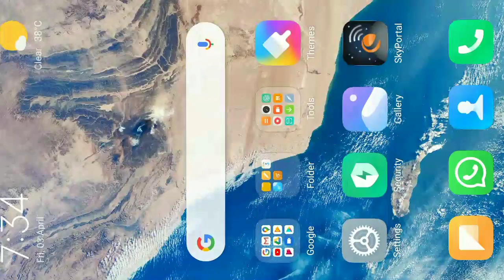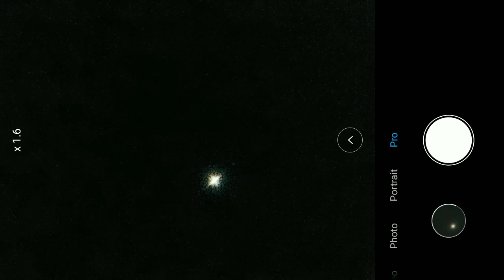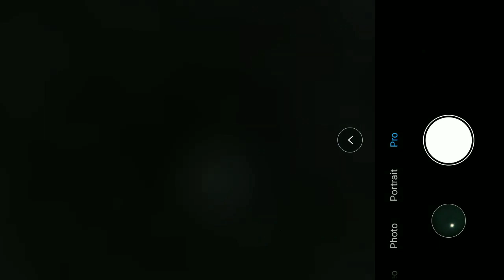Let's photograph the Conjunction of Venus and Pleiades Star clusterM45 with a smartphone